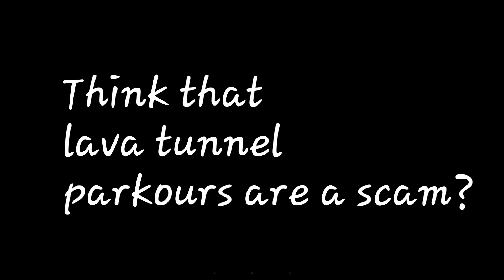Growtopia [Life hacks #4] || Lava parkour trick!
stupid lava door "scam"? JUST DO IT!